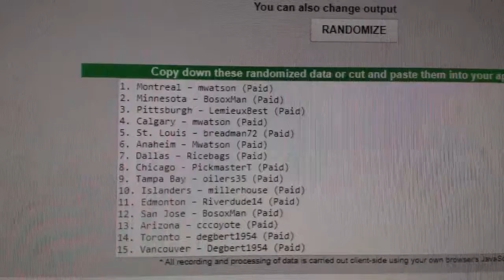C&C #7659 Multi Random